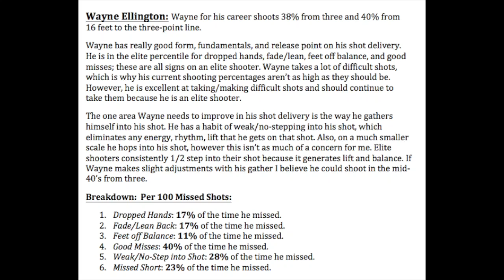Wayne Ellington - Miss Percentages // Craig Luschenat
This video is about Wayne Ellington - Miss Percentages

Craig Luschenat